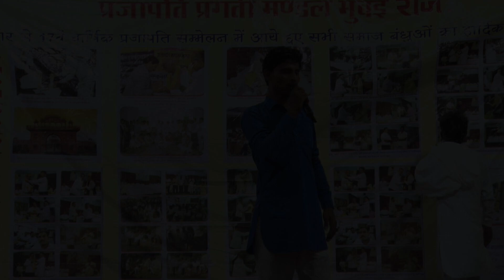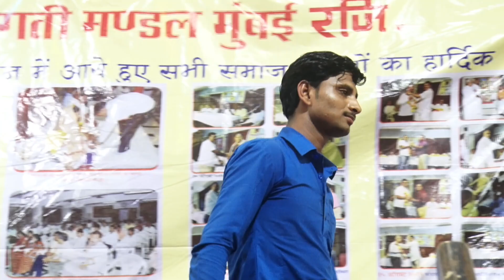Prajapati Pragrati Mandal || JEEVAN BHAI || SONG